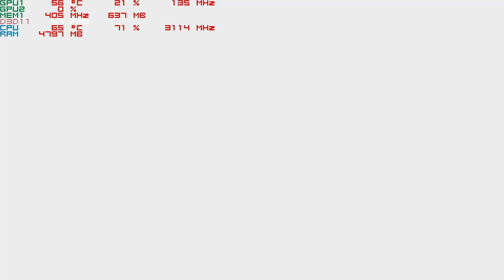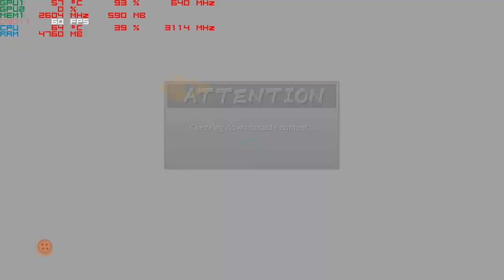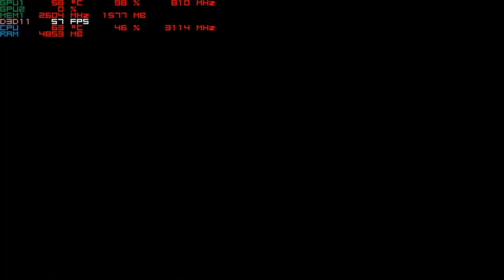Dragon Ball FighterZ with the Nvidia 940MX 1080p Acer Aspire E 15 laptop I5-7200U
1080 Max - start
          high - 28:50

system:  Acer Aspire E 15 ( E5-575G-52RJ )
cpu:  I5-7200u Kaby lake 2.7ghz (3.1ghz turbo)
memory:  16gb 2133mhz ddr4
gpu:  Nvidia Geforce 940MX 2gb Gddr5 OC
os: Win10 Home, recorded with windows game dvr
res: 1080p max & high settings